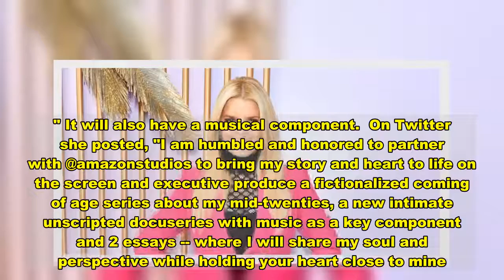Jessica Simpson producing TV series about her mid-20s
The first series will be a scripted "fictionalized coming of age series" about the fashion designer's mid-20s. The second will be an "intimate unscripted docuseries" inspired by her tell-all memoir “Open Book." It will also have a musical component.  On Twitter she posted, "I am humbled and honored to partner with @amazonstudios to bring my story and heart to life on the screen and executive produce a fictionalized coming of age series about my mid-twenties, a new intimate unscripted docuseries with music as a key component and 2 essays -- where I will share my soul and perspective while holding your heart close to mine. I am a huge TV fan and many of my favorite shows live on Amazon, so the gift of this unprecedented collaboration is the brightest visible dream for me," Simpson confirmed on social media.   "From our first meeting, I had a visceral connection to every member of this team. I know that parts of my life have been extraordinary, but I also know that many of my struggles are universal. I hope to continue the mission I set out to accomplish in writing Open Book -- to inspire others to be entertained, moved, and empowered to walk through fear and come out on the other side even stronger," she continued.  "Thank you to every heartbeat of my family, my team, and to my many new family members at Amazon for listening and receiving the power of my readiness and intuition with complete confidence in my life’s creative purpose," Simpson concluded.  The original essays will be published via Amazon Original Stories in 2021. Simpson will narrate each. One will be about motherhood and the other on gratitude.  Simpson stunned fans with her honest and raw memoir which covered topics such as childhood sexual abuse and her addiction to alcohol. She thanked fans for propelling her book to the top of the New York Times Best Seller list in the category of combined print and e-book nonfiction. “Meeting thousands and thousands of you these past 2 weeks has given purpose to my life all over again. My smile was real, my hugs were true, and these memories I will hold so close to my heart forever," the former reality TV star wrote in February.   “Thank y’all for helping my bravery break unexpected records and giving me the chance to be heard as a #1 BEST SELLING AUTHOR!!!” she added. “This is a moment for all of us to share, always and forever, your best friend...Jess.” Fox News' Tyler McCarthy contributed to this report.